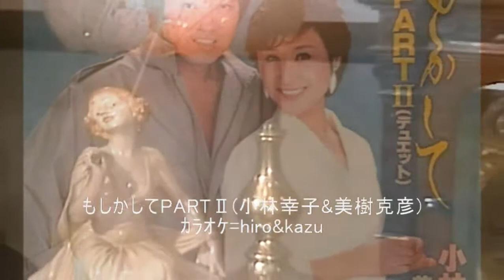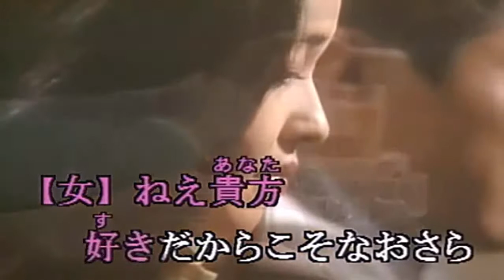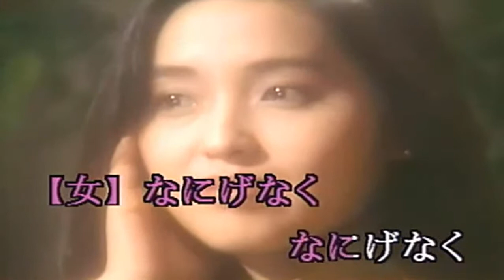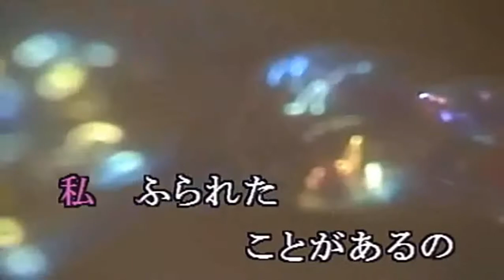84 もしかしてPARTⅡ 小林幸子&美樹克彦 ｶﾗｵｹ=hiro&kazu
榊みちこ 美樹克彦